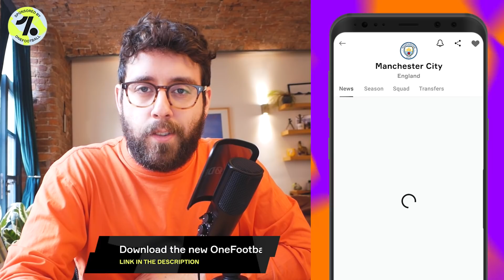MAHREZ & FODEN MUST START | 5 THINGS WE LEARNED | MAN CITY 5-2 SOUTHAMPTON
5 things we learned after Man City's excellent 5-2 victory over Southampton. Pep Guardiola loves rotation, but is it affecting City's form? Phil Foden and Mahrez must start and VAR and refs, unsurprisingly, are useless. all this and much more!
Twitter 🔁 @stevenmcinerney & @esteemedkompany
Instagram 📸 @esteemedkompany